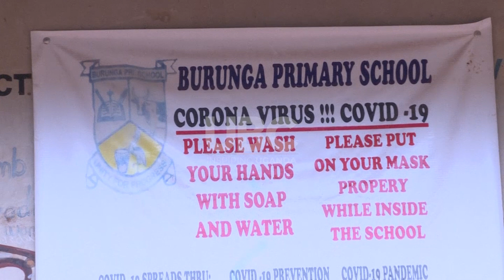St Peter's Burunga - Gen Tumwine's former School holds a fundraising drive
President Yoweri Museveni has boosted the reconstruction and modernization of St. Peter's Burunga Primary School in Burunga Sub- County, Kazo district.
The Vice President Maj Jessica Alupo delivered 20m/= on behalf of President Yoweri Museveni towards the construction of classroom blocks and teachers' houses.
In 1967, the president taught the Late Gen. Elly Tumwine at this school.